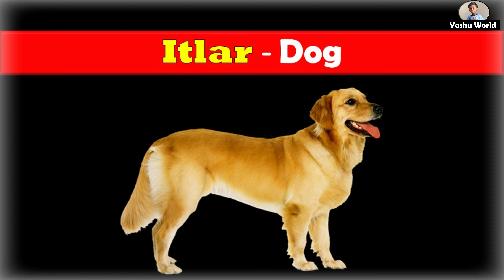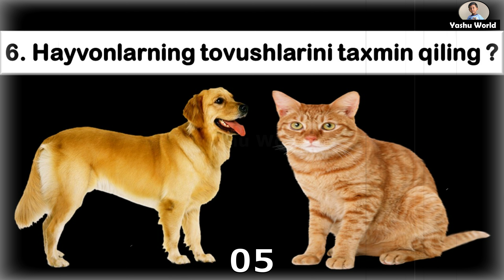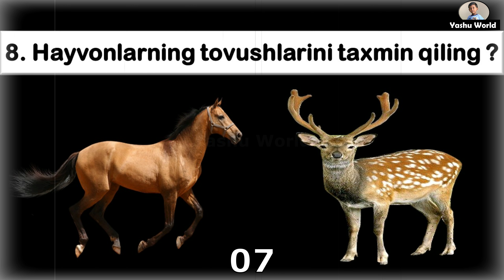Hayvon tovushlari - Guess the Animal Sounds in Uzbek